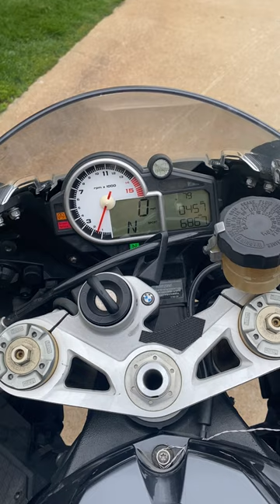2010 BMW s1000rr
2010 BMW s1000rr video